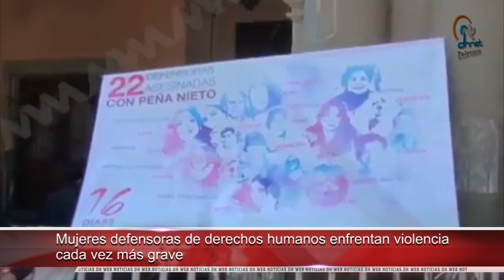Mujeres defensoras de derechos humanos enfrentan violencia cada vez más grave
- Firma CEDH Chihuahua convenio con Instancia de la Mujer en municipio de Saucillo

- Convoca CODHEM a integrar Consejo Ciudadano para la Prevención y Eliminación de la Discriminación

- Defensoría de Costa Rica apelará a compromiso con paridad de género